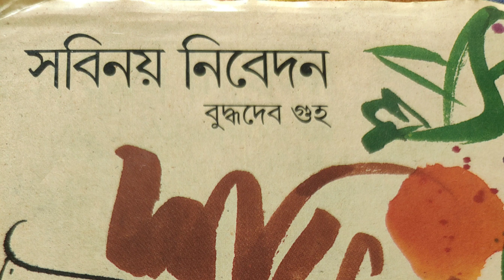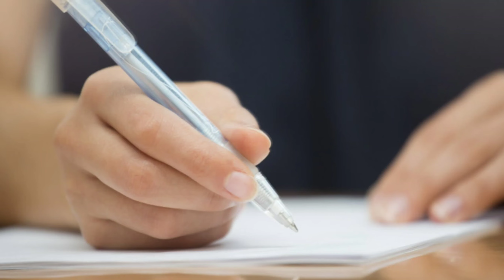সবিনয় নিবেদন (৫) পত্রোপন্যাস - বুদ্ধদেব গুহ। বাংলা উপন্যাস sabinoy nibedon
সবিনয় নিবেদন (৫) পত্রোপন্যাস - বুদ্ধদেব গুহ। বাংলা উপন্যাস
সবিনয় নিবেদন(৬) - বুদ্ধদেব গুহ। বাংলা পত্রোপন্যাস। sabinoy nibedon
বুদ্ধদেব গুহ
সবিনয় নিবেদন
সবিনয় নিবেদন
সবিনয় নিবেদন বুদ্ধদেব গুহ
বু্দ্ধদেব গুহ
বুদ্ধদেব গুহ উপন্যাস
বুদ্ধদেব গুহ বিখ্যাত উপন্যাস
বাংলা সাহিত্যিক বুদ্ধদেব গুহ
বু্দ্ধদেব
উন্নয়ন
অডিও বুক
বাংলা অডিওবুক
পালামৌ
sabinoy nibedon
বাংলা উপন্যাস সবিনয় নিবেদন
পত্রোপন্যাস সবিনয় নিবেদন
সবিনয় নিবেদন (২) বুদ্ধদেব গুহ। বাংলা পত্রোপন্যাস। sabinoy nibedon

utu.be/6F6
mxkBG23oসবিনয়
নিবেদন বুদ্ধদেব গুহউপ
ন্যাস সবিনয় নিবে
দনYouTube In
diaManju B
hattacharyyaসবি
নয় নিবেদন বুদ্ধদেব গ
ুহউপন্যাস সবিনয় নিবেদনban
gla uponnash
YouTube I
ndiaManju
Bhattacharyyaসব
িনয় নিবেদন বুদ্ধদেব
গুহbengali
আনন্দ পাবলিশার্স
audio story book channelbangla uponnashbookreadingYouTube IndiaManju Bhattacharyyaসবিনয় নিবেদন বুদ্ধদেব গুহstory telling
timeless bengali novel sabinoy nibedon
YouTube India
Manju Bhattacharyya
bengali audio story book channel
story for grown up
story for adult
story reading
book lovers
jungle life
palamu